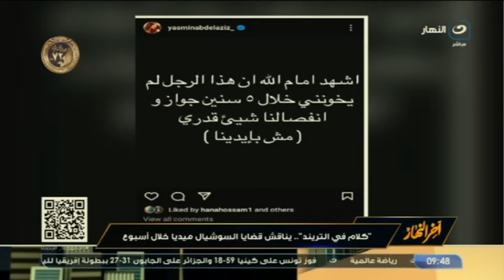كلام في التريند 17 يناير 2024 - طلاق ياسمين والعوضي - المنتخب المصري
آخر النهار
يقدمه الإعلامي تامر أمين أيام السبت و الأحد والأثنين والثلاثاء والأربعاء  من كل أسبوع.